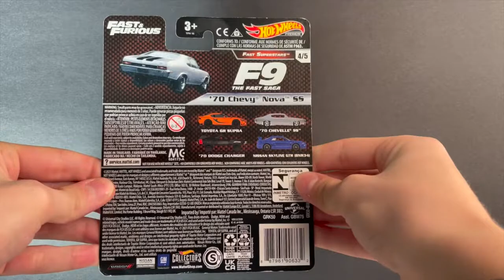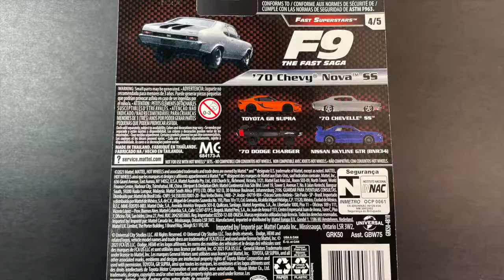2021 Hot Wheels Premium: '70 Chevy Nova SS Unboxing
The '70 Chevy Nova SS is vehicle 4/5 in the 2021 Hot Wheels Premium Fast Superstars series. It is detailed with headlamps, taillamps, reflectors and RR5SP wheels. The exterior of the Chevy is painted Metalflake Gray.